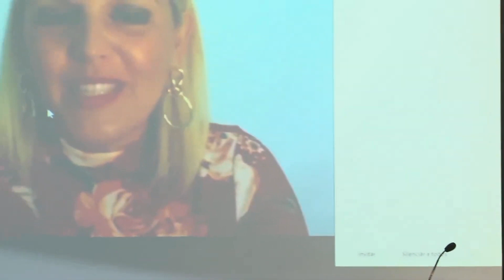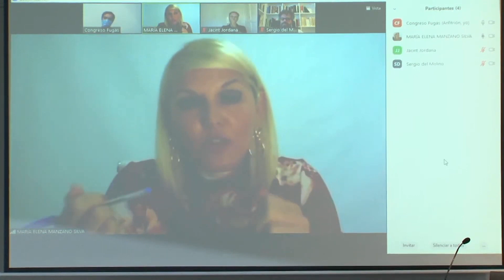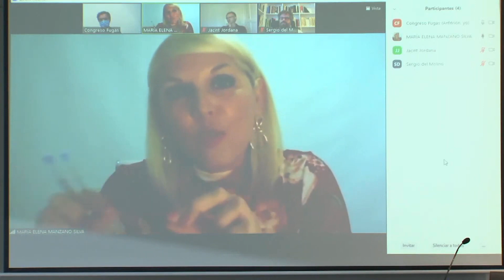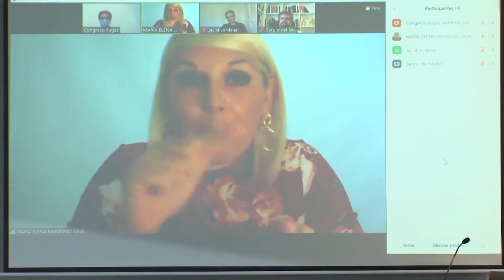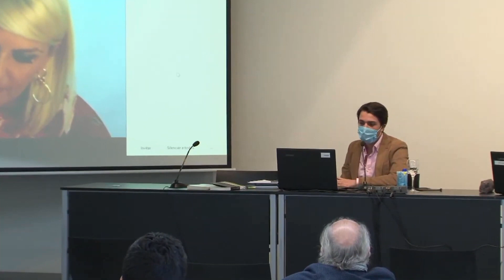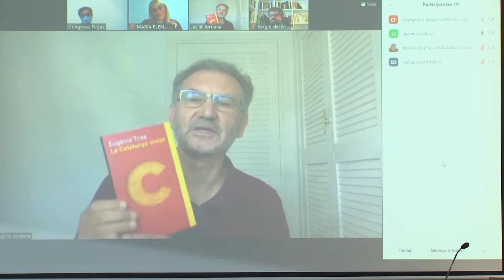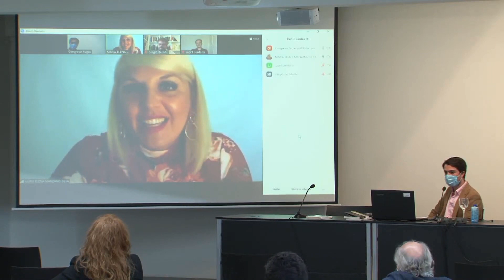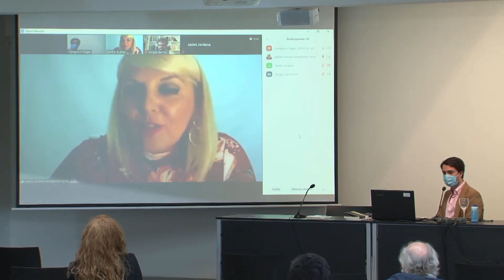Rupturas de España: más allá de los nacionalismos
"Rupturas de España: más allá de los nacionalismos" fue la mesa del CongresoFugas dedicada a atender a los problemas internos del Estado español sin llegar a conceder total protagonismo a los nacionalismos propios de la periferia nacional. La diversidad de la mesa integrada por Sergio del Molino Molina (escritor, periodista), Jacint Jordana (politólogo y periodista) y Elena Manzano Silva (profesora) nos proporcionará una curiosa y actualizada mirada sobre las transformaciones demográficas, sociales y políticas de España.

Los ponentes tratarán el conflicto de intereses y la carrera urbana entre Barcelona y Madrid y su relación con la cuestión secesionista de Cataluña. El gran problema de la despoblación nacional y la asimetría en cuanto a distribución y administración de servicios públicos, así como a la concentración y crecimiento de población en las grandes ciudades españolas. Finalmente, también se discutirá sobre el complicado tejido de la financiación autonómica y local. Así, la mesa atenderá a las desiguales transformaciones urbanísticas y sociales que enfrentan a dos realidades: una España rural y otra urbana.